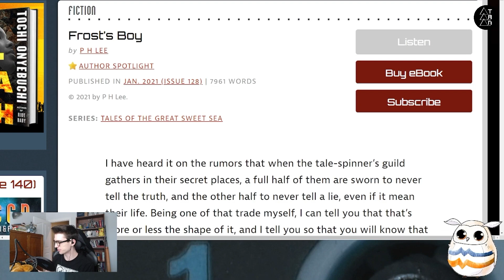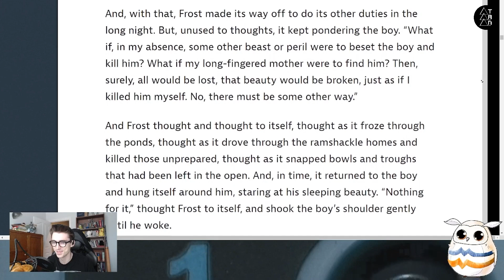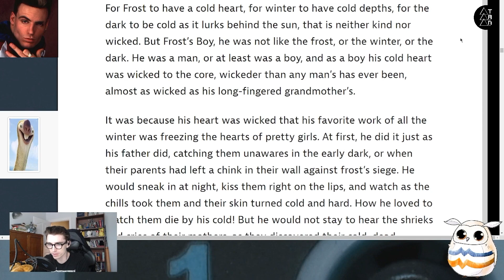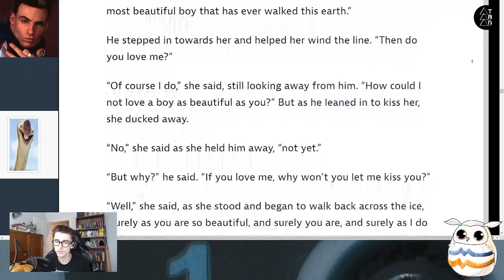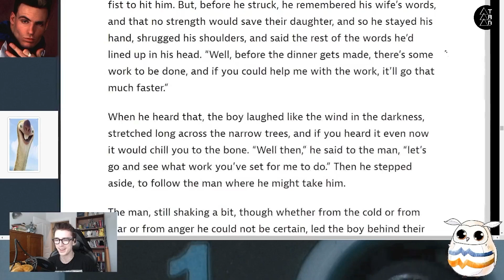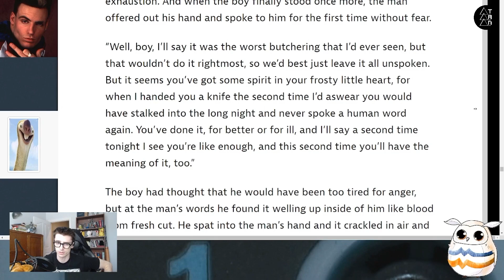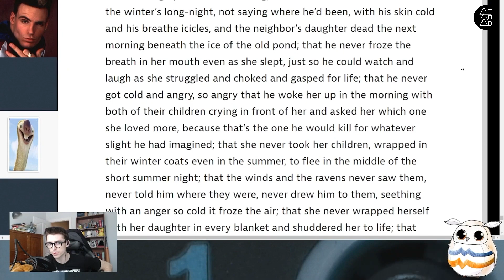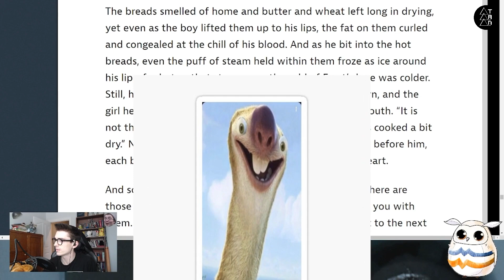TAN Ep13: merrymitch Reads To You